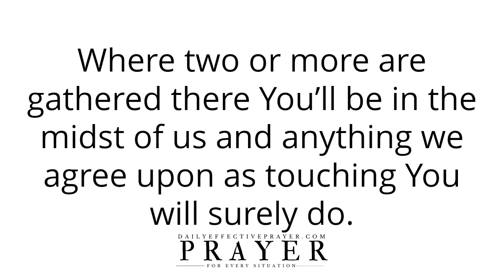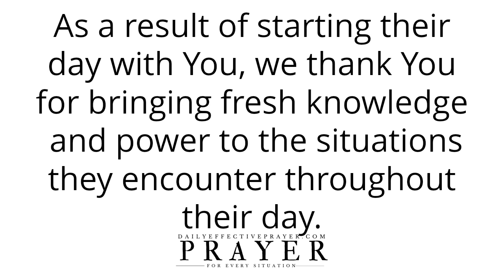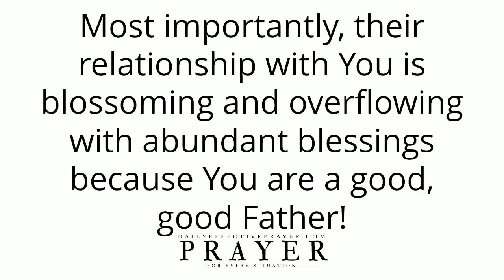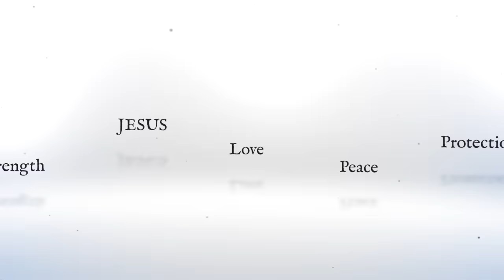Morning Prayer Before You Start Your Day | A Daily Effective Prayer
Speak it daily or listen to this video over and over again and allow the Word of God concerning this prayer before you start your day to reach deep into your spirit.

Prayer To Be Prepared For The Judgment Seat Of Christ | Be Ready To Look Into The Eyes Of Jesus

Early Morning Prayer For First Thing In The Morning

00:00 A morning prayer before you start your day.
00:39 Seek God first at the beginning of the day.
00:53 Ask the Holy Spirit for courage and boldness.
00:58 Enter God's presence and bask in fellowship with Him.
01:04 In God's presence in the morning there is fullness of joy.
01:09 Ask God for the wisdom, knowledge, and understanding you need.
01:15 Commit to morning prayer to God.
01:24 Fresh knowledge and power are yours.
01:36 Protection, favor, and miracles are yours.
01:53 Seek God and His Word before anything else.
02:03 Morning prayers teach you many things.
02:10 Let the Holy Spirit guide you.
02:21 Walk in God's will all day long.
02:28 Prayer in the morning brings divine wisdom.
02:39 Your relationship with God is blessed.
02:57 In Jesus Name, amen.